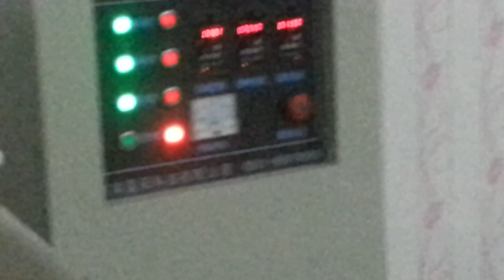Fried Flour Snack Food salad Snack Food Production Line